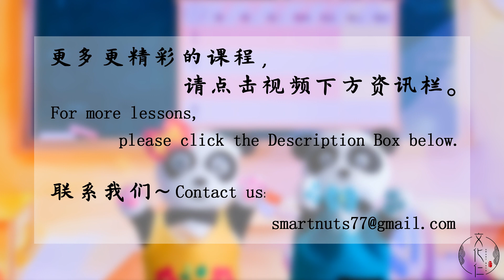“人来人往”~“读一则成语”的第八课！每节课学习并掌握一则成语，坚持不懈，一定会出口不凡的people come and go—读一则成语~Read One Idiom~文化仁~SmartNuts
生活中，我们经常会听到有人说：哇，这个地方可真是“人来人往”啊！那么，究竟，“人来人往”，这是什么意思？该怎么用呢？让我们开始吧！

We always hear others say in daily life: Wow, such a busy place people come and go... Well, today's idiom, we will learn "People come and go". What does it mean? How to use it? Let's go!